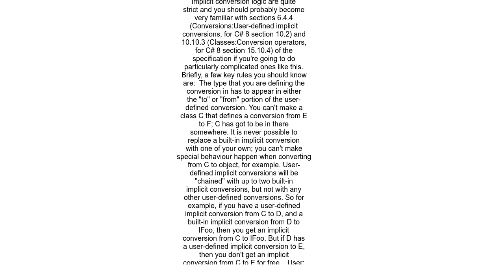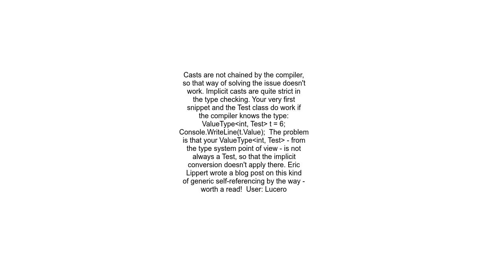Chaining implicit operators in generic c# classes